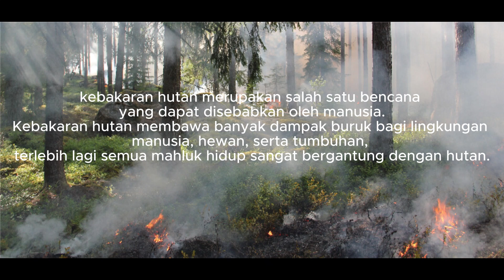DAMPAK KEBAKARAN HUTAN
Kebakaran hutan merupakan contoh kerakusan manusia, namun setiap tindakan selalu ada resiko yang di dapat berikut ini dampak kebakaran hutan yang dapat dirasakan oleh mahluk hidup